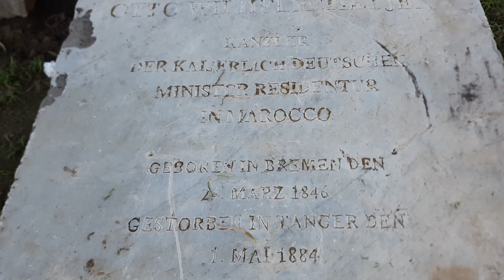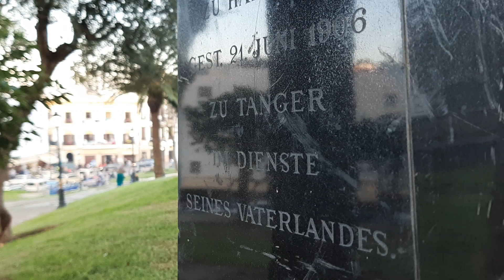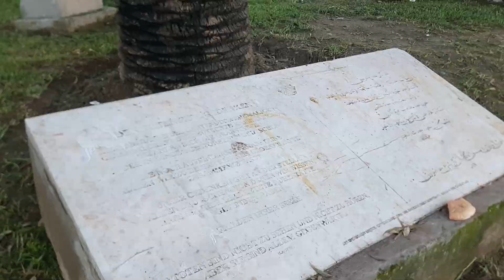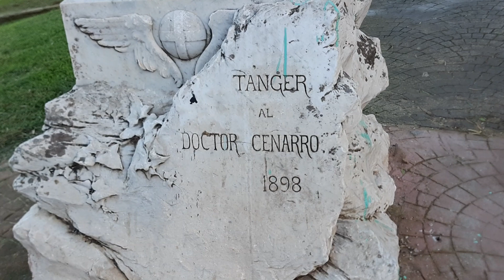Le Jardin de la Mendoubia le coin vert à Tanger حدائق المندوبية - الجنازة كبيرة والميت فأر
Le Jardin de la Mendoubia  Un coin vert à Tanger mais beaucoup de chats
Made in Tanger la mandoubia r حديقة المندوبية بطنجة التاريخية
Découvrez Tanger Jardins de La Mendoubia حدائق المندوبية بمدينة طنجة تستحق الزيارة
ماذا تريدون أكثر ؟ طنجة توفر لكم بحر ومحيط ، شواطئ لا تحصى ، محيط رائع : أصيلة الاصيلية ، الشاون العريقة ، القصر الصغير قصر المجاز ، المناطق الحرة والصناعة والميناء العملاق والميناء الترفيهي وغابة الرميلات ومحمية بيرديكاريس ، السلوقية ، دونابو ، التاريخ ، المدينة القديمة ، المتحف ، القلاعالمغربية  البرتغالية والانجليزية ، النظام الدولي ، ساحة 9أبريل ، الاضرحة  والاولياء من بوعراقية الى سيدي بوعبيد والمخفي ، المواقع الأثرية ، مغارة هرقل... مضيق جبل طارق والعالمي إبن بطوطة  وموقع جيو إستراتيجي فريد في العالم ولا تنسو حافظ يا حافظ عاشق عروس الشمال
الخزي والعار لكل من ساهم في"اعدام " حدائق المندوبية  Jardin de la Mendoubia : Un coin vert à Tanger
رغم معارضة نشطاء ..بداية "اعدام " حدائق المندوبية بطنجة
Place du 9 Avril  - Made in Tanger morocco    طنجة - مباشرة من ساحة 9
Jardin de la Mendoubia  - Made in Tanger morocco     طنجة - مباشرة من ساحة 9 ابريل  ابريل  Tanger: Une seconde vie pour la Place du 9 avril
Place du 9 Avril 1947 à tanger - Made in Tanger
“حدائق المندوبية” بطنجة تصل للبرلمان.. والوزير يرد: الحدائق غير مسجلة في التراث الوطني
ساكنة طنجة تحتج ضد قرار إعدام حدائق المندوبية التاريخية وتحويلها إلى مرآب
حتى فات الفوت. راكم كنتو ناعسين سنين و سنين . من نهار بداو الكورنيش و مسحو الذاكرة ديال المدينة . شوفو كازا  كيفاش فرعوها اوا  نفس المصير لطنجة. فيقو من نعاس ا طنجاوا و محبين طنجة و المغرب و الذاكرة ديال المكان .
ماشي  الدفاع على الأرض فقط . الدفاع على الذاكرة .  ذاكرة المدينة.  و تاريخ  المدينة و المغرب .
كيمحيو لكم الذاكرة و انتوما كتفرجو .  هاذي هي الثروة الغير مادية. فينهما صحاب  أين الثروة؟  هادي حتى هي ثروة  و لن تعوض.
ما هذا الخراب للمدن ، يقلعون أشجار لها مئات السنين و يضعون أشجار النخيل البلاستيكية.  أين وزارة البيئة التي تتشدق علينا بالمغرب الأخضر.  عدا هذا منطقة لها تاريخ ياناس.  الله يقطع يد كل من حاول قطع شجرة.  الجالية المغربية في الخارج تتضامن معكم. هدموا منطقة المصلى و قطعوا اشجارها و هدموا معهد الموسيقى التاريخي الذي بناه الإنجليز.  تاركين مسرح سرفانطيس يتاكل.  الله يخرب بيوتكم كما تخربون تاريخ المدن يا جهلة.
حدائق المندوبية بمدينة طنجة
jardin de la mendoubia tanger
place 9 avril tanger
قرب ساحة 9 ابريل
J'aime tout ce qui est beau... j'aime partager la joie ...le drapeau national flottant me rends fou de joie que DIEUX préserve notre pays de tous les mâles. Vive Tanger.vive le Maroc